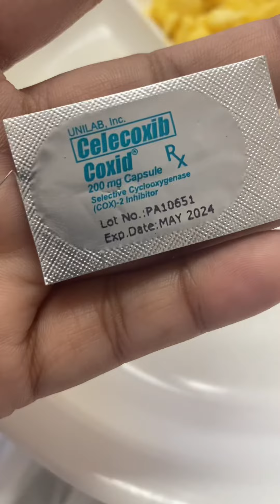OMG ganito kalaki ang nakuhang myoma sakin?! 😱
Tara guys samahan nyo ako during my operation ( abdominal myomectomy ) … akala ko ikakamatay ko 🥺pero hindi pala.. thank you Lord for a successful operation 🙏❤️